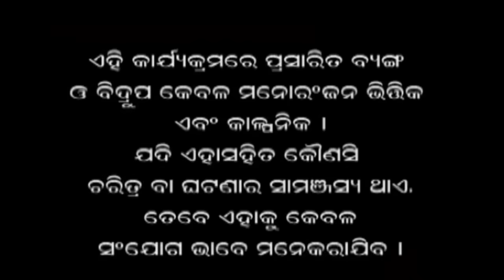Papu pam pam | Faltu Katha | Episode 25 | Odiya Comedy | Lokdhun Oriya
Papu Pum Pum Oriya Comedy
By Tatwa Prakash Satpathy as Pappu Pam Pam Oriya Comedy King